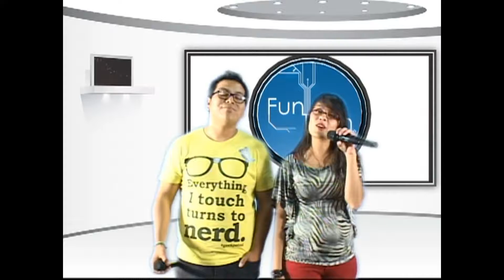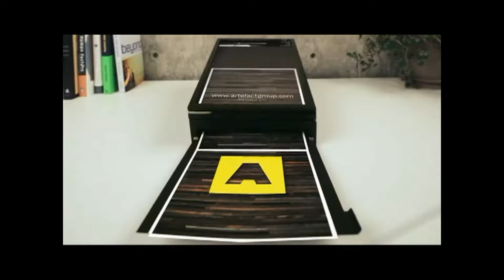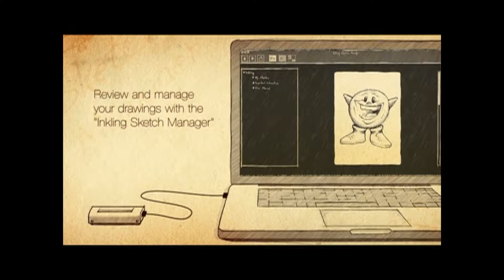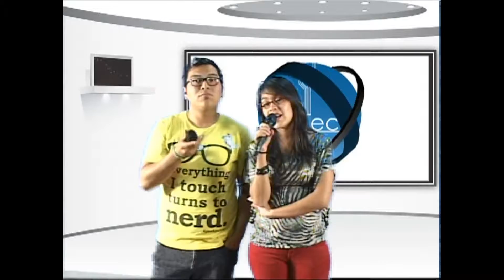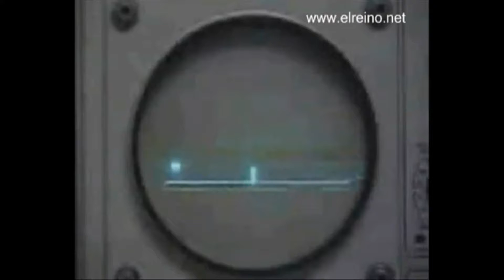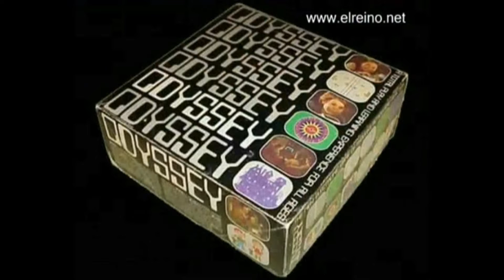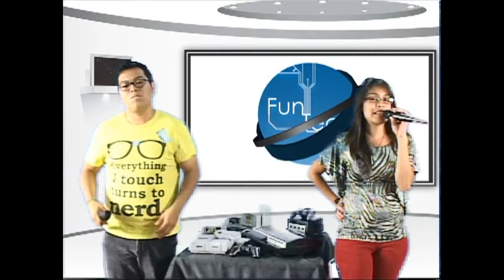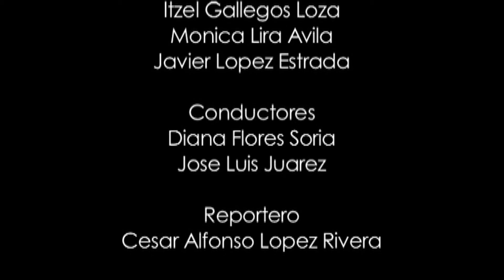FUNTECH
Programa Piloto FunTech para la materia de Televisión de la Universidad del Centro de México (UCEM). Marzo 2004